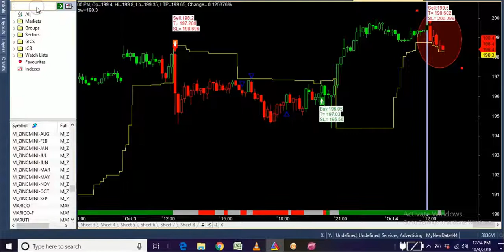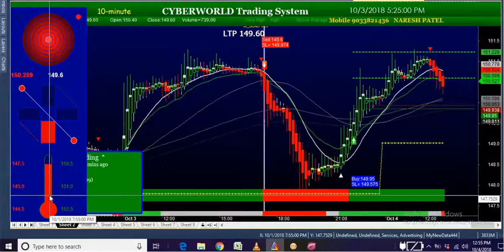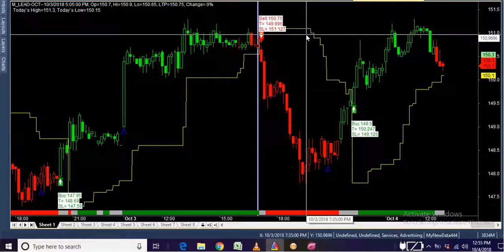4/10/2018 mcx market live signal live testing today market